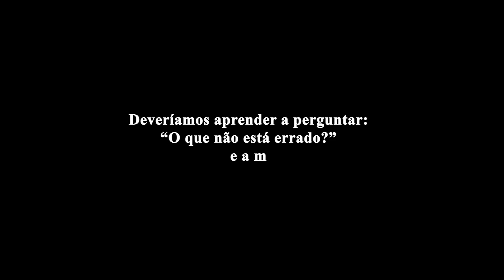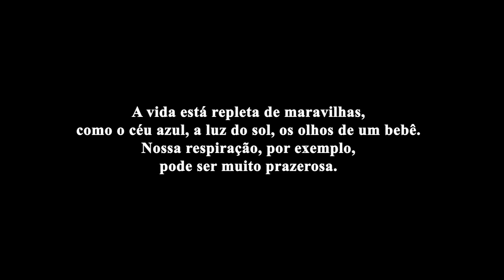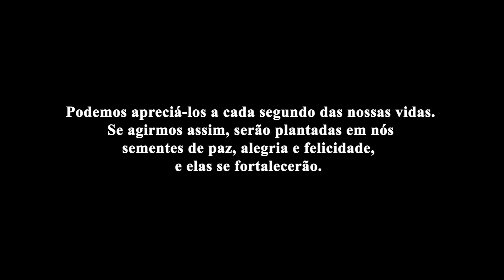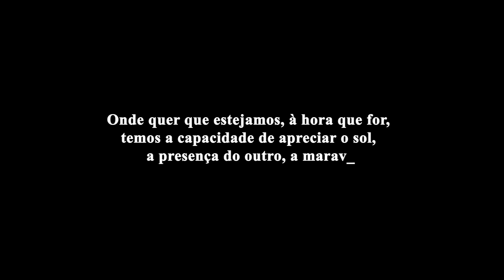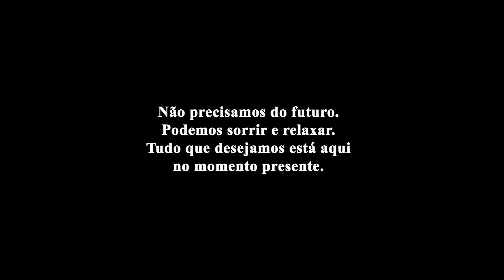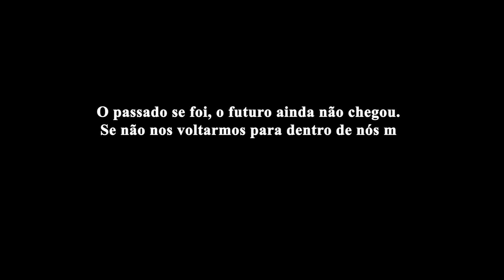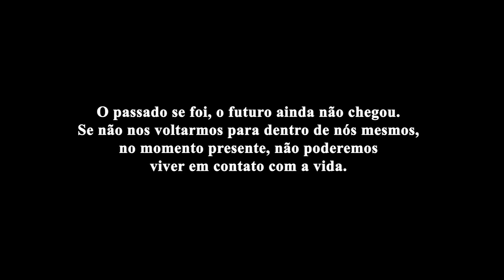Thich Nhat Hanh - Aprecie a Vida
Trechos do livro “Peace is Every Step”, de Thich Nhat Han.

Thich Nhat Hanh (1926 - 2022) foi um monge budista, escritor e ativista vietnamita, amplamente reconhecido como uma das vozes mais influentes do budismo no século XX.

Ordenado aos 16 anos, dedicou sua vida ao estudo e à prática do Dharma. Durante a Guerra do Vietnã, ele trabalhou incansavelmente pela paz, fundando a Escola de Jovens para o Serviço Social e o movimento "Budismo Engajado". Exilado de seu país em 1966, mudou-se para França, onde estabeleceu Plum Village, uma comunidade de prática budista.

Defensor da paz, autor e palestrante, Hanh escreveu mais de 100 livros e espalhou pelo mundo técnicas meditativas de como levar uma vida repleta de consciência, de forma leve e sustentável. Através da arte da atenção plena (Mindfulness), Hanh enfatizava a presença no momento presente como caminho para a paz interior e exterior. Ele integrava meditação à vida cotidiana, com práticas simples como “meditar ao caminhar” e “respiração consciente”. Seus ensinamentos abordavam temas como compaixão, reconciliação e a interconexão de todos os seres.

Thich Nhat Hanh foi um defensor incansável da paz e da justiça, promovendo o diálogo entre culturas e religiões. Sua abordagem prática e compassiva continua a transformar vidas, enquanto Plum Village e seus muitos discípulos espalham seus ensinamentos pelo mundo.

🙏 Adquira os livros de Thich Nhat Hanh através do nosso link na Amazon:

📚 Conheça nossa lista de recomendações:

“A civilização ocidental empresta tanta ênfase à ideia da esperança que acabamos sacrificando o momento presente.
A esperança é para o futuro. Ela não pode nos ajudar a descobrir a alegria, a paz e a luz no momento presente.
Muitas religiões se baseiam no conceito de esperança, e essa recomendação no sentido de evitá-la pode provocar uma forte reação. Esse choque pode, no entanto, produzir algo importante.
Não estou dizendo que não devemos ter esperança, mas que a esperança não basta. Ela pode criar um obstáculo pra você e, se estiver imerso na energia da esperança, não conseguirá voltar por inteiro para o momento presente. O que seria uma lástima.”

“A esperança é importante por poder tornar o momento presente mais suportável. Se acreditarmos que amanhã tudo será melhor, podemos encarar a adversidade hoje. Isso é, porém, o máximo que a esperança pode fazer por nós – tornar mais leve as agruras. Quando penso profundamente sobre a natureza da esperança, vejo algo de trágico. Por nos agarrarmos a uma esperança no futuro, não concentramos nossas energias e nossa capacidade no momento presente.
Usamos a esperança para acreditar que algo melhor irá acontecer no futuro, que alcançaremos paz, ou o reino de Deus.
A esperança passa a ser um obstáculo. Se você conseguir se abster da esperança, poderá se dedicar totalmente ao momento presente e descobrir a alegria que já está aqui.
Se você canalizar esta energia de esperança para uma conscientização do que está ocorrendo, no momento presente, será capaz de romper com tudo e descobrir a alegria e a paz exatamente no momento presente, dentro de si mesmo e em tudo à sua volta.”

“O alicerce da felicidade é a atenção plena.
A condição básica para ser feliz é a nossa consciência de estar feliz. Se não estivermos cientes de que estamos felizes, não somos realmente felizes.
Quando temos uma dor de dente, sabemos que não ter dor de dente é algo maravilhoso. Mas quando não estamos com dor de dente, mesmo assim, não estamos felizes. Uma não dor de dente é muito agradável.
Existem tantas coisas agradáveis, mas quando não praticamos a plena atenção, nós não as apreciamos. Quando praticamos atenção plena, passamos a valorizar essas coisas e aprendemos a protegê-las.
Ao cuidarmos bem do momento presente, nós cuidamos bem do futuro. Trabalhar pela paz no futuro significa trabalhar pela paz no momento presente.”